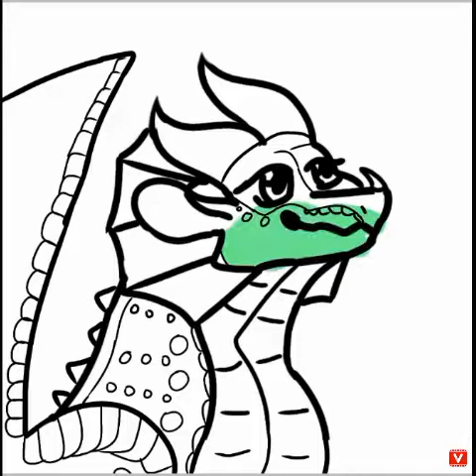Cheerful RainWing (Wings Of Fire)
Hhhhhhhhhhhhhhhhhhhhhhh

Kthxbye